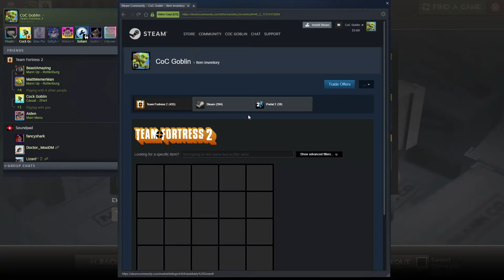TF2- The Tale of "220" Goblins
Goblins. Lean. Strokes.
(feat. Gaio)